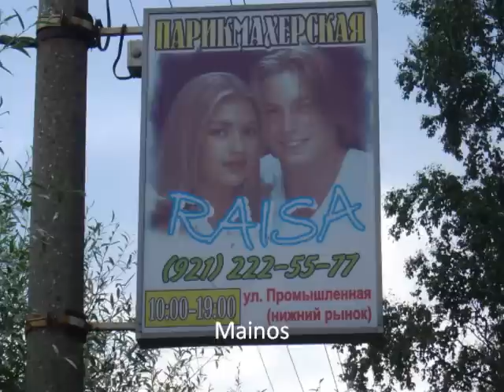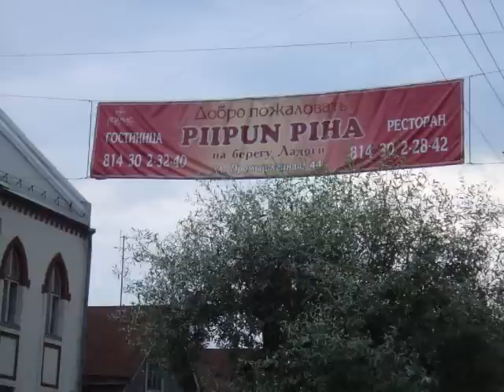Äänisen aallot -Matkakuvia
Musiikki